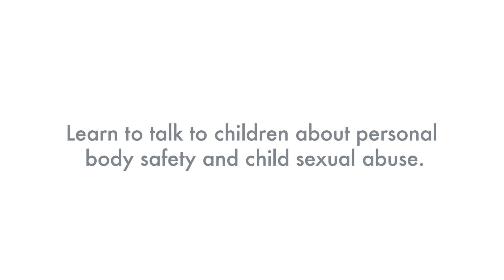The "What If" Game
Watch this two-minute video to learn about how playing the "What If?" Game can help start conversations about prevention. For more in-depth learning, tools, and practical guidelines to help adults prevent, recognize, and react responsibly to child sexual abuse, take Darkness to Light’s Stewards of Children®. for more information.